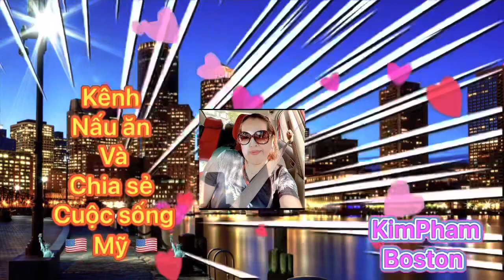Happy Farther day. Nhà hàng Japan đầu bếp trổ tài siêu hấp dẫn . Chia sẻ cuộc sống ở Mỹ 🇺🇸